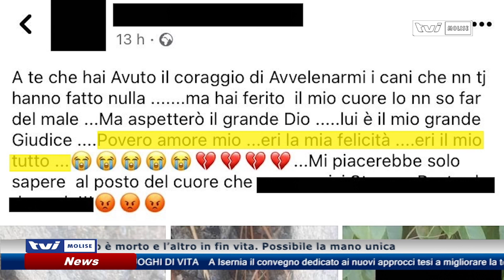𝗜𝗟 𝗞𝗜𝗟𝗟𝗘𝗥 𝗗𝗘𝗜 𝗖𝗔𝗡𝗜 𝗖𝗢𝗟𝗣𝗜𝗦𝗖𝗘 𝗔𝗡𝗖𝗢𝗥𝗔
Monteroduni, dopo la barbara uccisione di Ettore, altra strage di cani: uno è morto e l’altro in fin vita. Possibile la mano unica